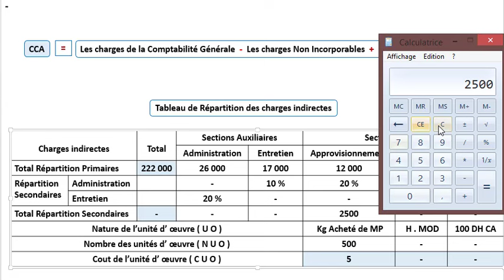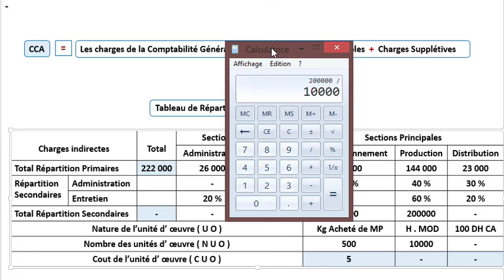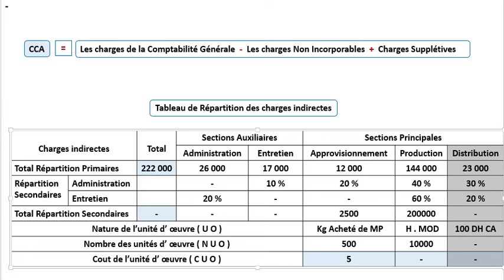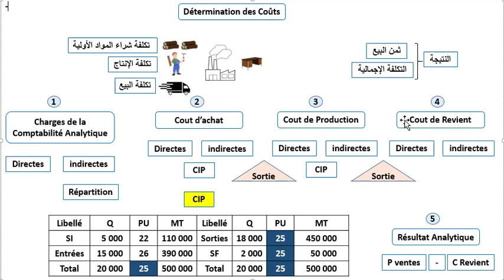Coût complet : Comptabilité Analytique (شرح مبسط)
Coût complet
Détermination des coûts complets de la comptabilité Analytique
Comptabilité analytique s3

Comptabilité Analytique est une Méthode d’analyse les résultats de l’entreprise réalisée par chaque produit afin de fournir aux dirigeants les informations nécessaires pour prendre des décisions

Comptabilité Analytique est un Mode de Traitement des données financières ayant pour objectif d’expliquer les résultats financiers

Comptabilité Analytique permet de déterminer les bases d’évaluation de certains éléments du Bilan comptable par exemple : l’évaluation des stocks

تابعنا عبر مواقع التواصل الاجتماعي للتوصل بكل جديد

Coût complet de la comptabilité Analytique
coût d'achat
coût de production
coût de revient